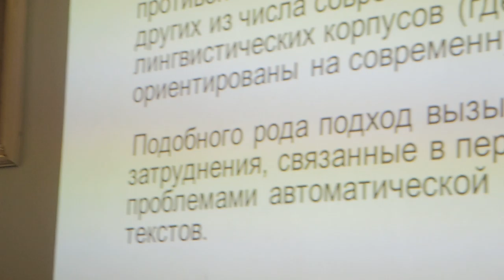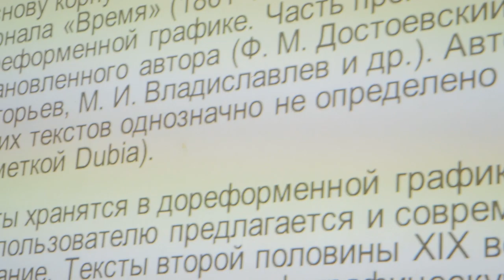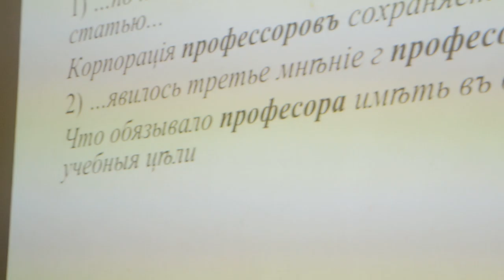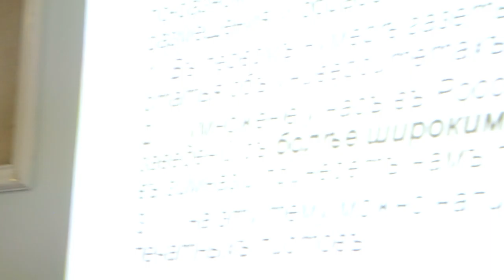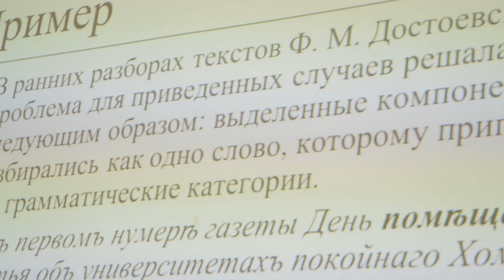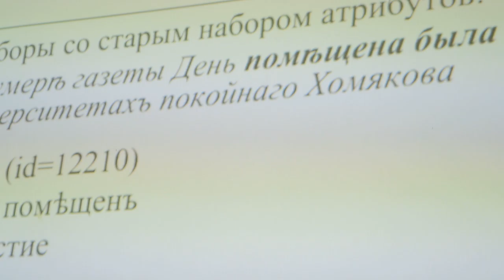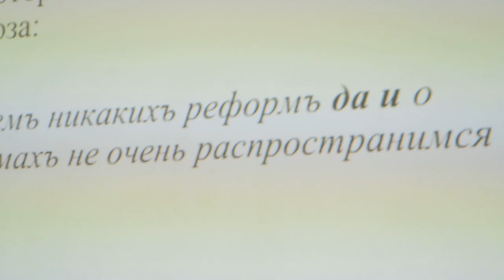Корпус СМАЛТ, содержащий тексты в графике XIX века, Н. Д. Москин, Corpora 2019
Москин Н.Д., Лебедев А.А., Рогов А.А., Кулаков К.А.  К проблеме создания размеченных корпусов текстов в графике XIX века